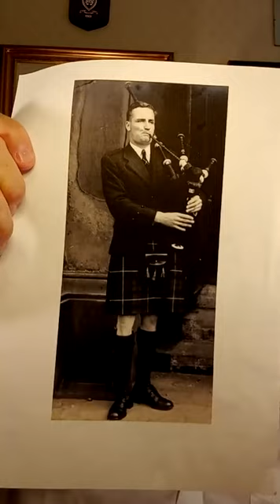SUNDAY MORNING EARLY #18721